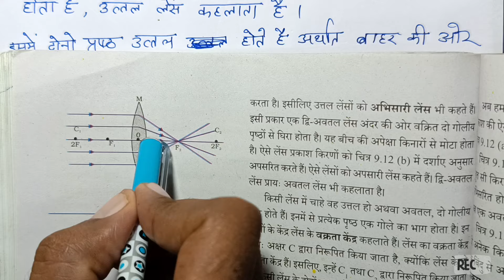uttal lens kise kahate hain /uttal lens ki paribhasha/उत्तल लेंस किसे कहते हैं /convex lens in hindi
आज मैने आपको इस वीडियो में class 10th science most important questions उत्तल लेंस किसे कहते हैं या uttal lens kise kahate hain समझाया है यह प्रश्न परीक्षा में इस तरह से भी पूछा जा सकता हैं कि उत्तल लेंस की परिभाषा या uttal lens ki paribhasha या फिर उत्तल लेंस से आप क्या समझते हैं या uttal darpan kya hai या फिर उत्तल लेंस क्या है या फिर uttal lens kise kahate hai या class 10th science chapter 9 in hindi या फिर प्रकाश का परावर्तन तथा अपवर्तन कक्षा 10 या prakash ka pravartan tatha apvartan class 10th या फिर class 10th science chapter 9 in hindi medium या class 10 science 9 chapter question answer आशा है कि आपको मेरे द्वारा बताया गया प्रश्न अच्छे से समझ में आया होगा

Your question 🤔

उत्तल लेंस क्या होता है

uttal lens kya hota hai

uttal lens kise kahate hain paribhasha

uttal lens kise kahate hain bataiye

uttal lens se aap kya samajhte hain

उत्तल लेंस की परिभाषा दें

उत्तल लेंस की परिभाषा लिखिए

उत्तल लेंस और उत्तल दर्पण की परिभाषा

uttal lens paribhasha

uttal lens kise kahate hain class 10

uttal lens ki paribhasha likhiye

uttal lens ki paribhasha dijiye

class 10 science prakash pravartan tatha apvartan

prakash ka pravartan tatha apvartan class 10th one shot

kaksha 10 prakash ka pravartan tatha apvartan

कक्षा 10 विज्ञान पाठ 9 के नोट्स

प्रकाश का परावर्तन तथा अपवर्तन कक्षा 10 one shot

class 10th science chapter 9 prakash pravartan tatha apvartan